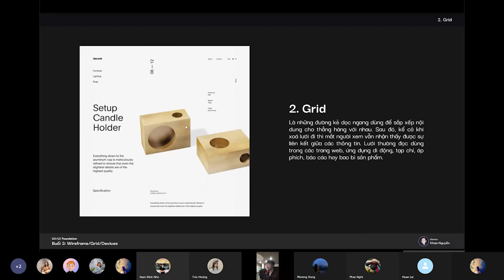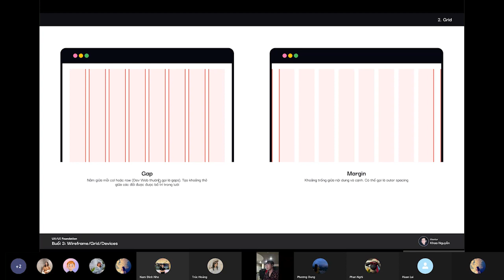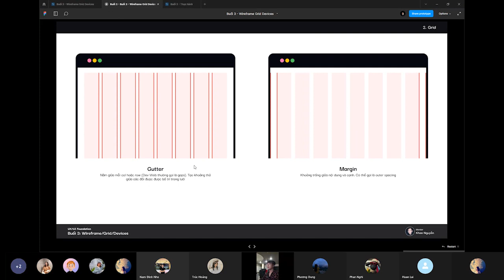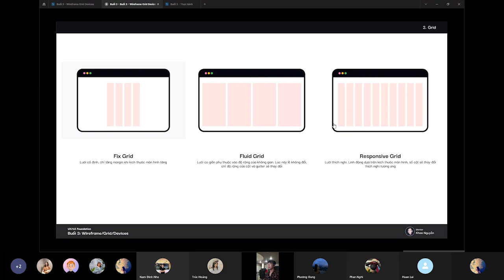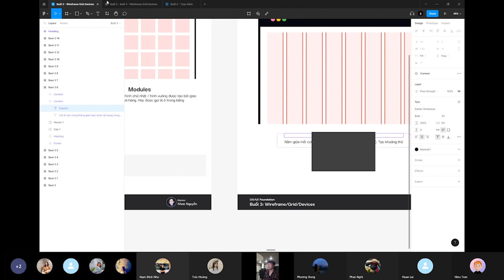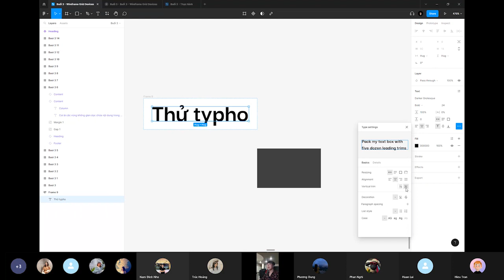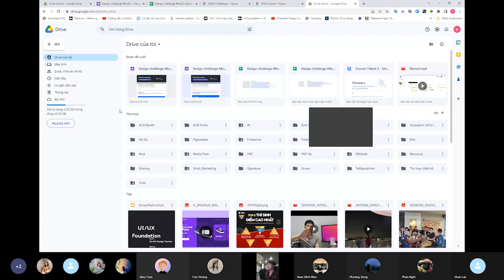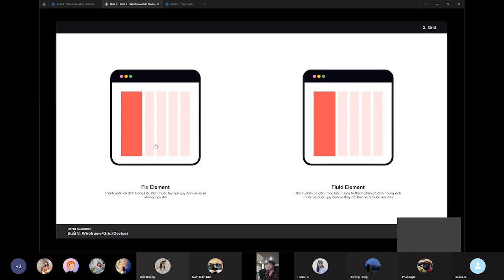UI/UX Design Foundation | Buổi 3 (phần 2) - Grid